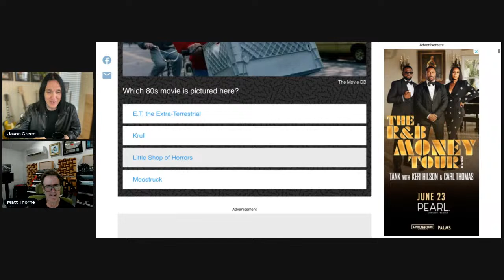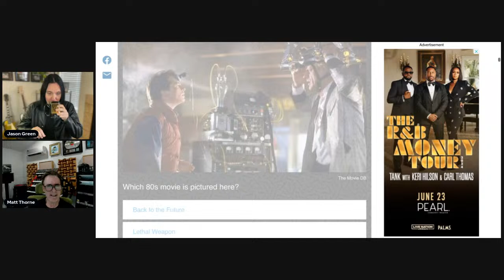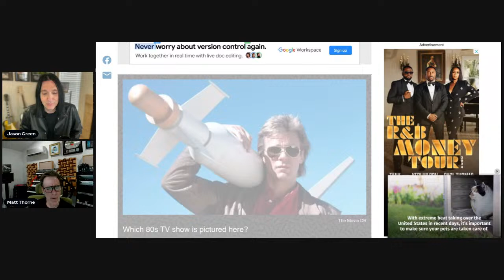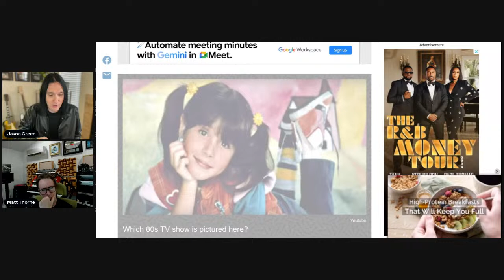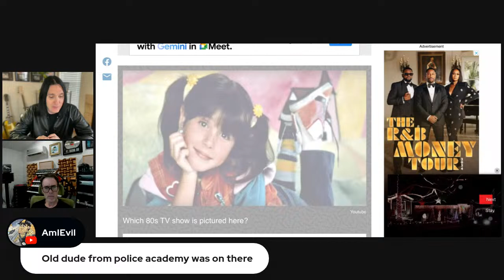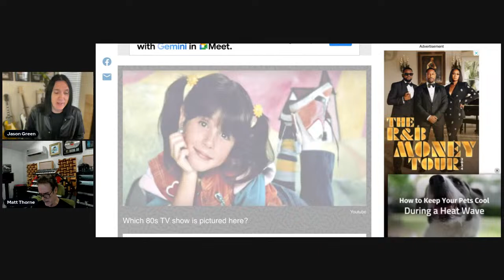Waste Some Time LIVE w/ Special Guest Matt Thorne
Waste Some Time with ME - ALL WEEK, today’s Special Guest is Matt Thorne of Rough Cutt & Ratt